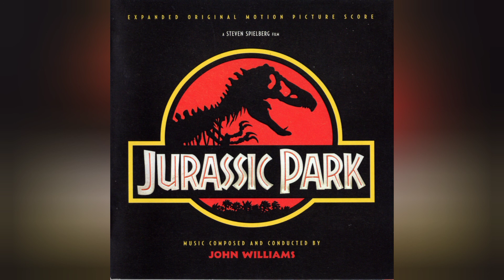37. Hungry Raptor (Film Mix) (Jurassic Park Complete Score)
Jurassic Park